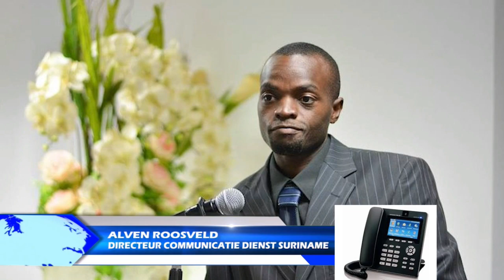01 07 2021 Minister Diana Pokie met spoed opgenomen in Ziekenhuis